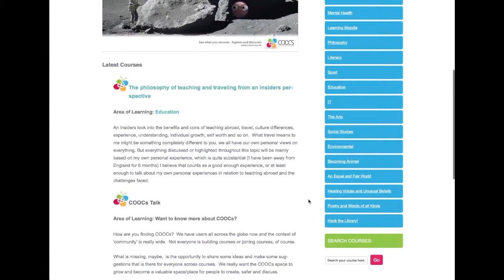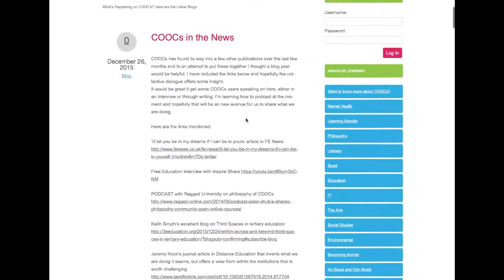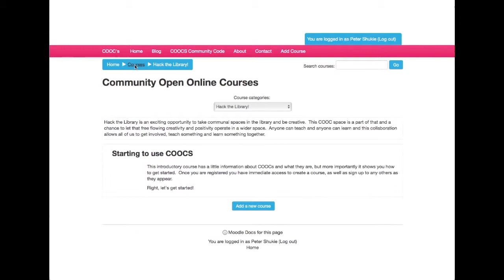COOCS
This video is about COOCS